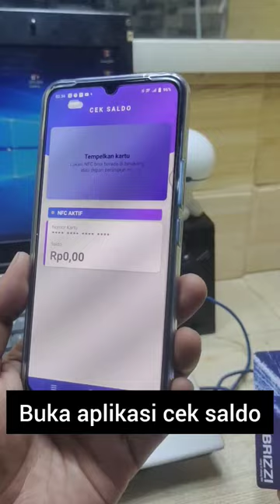cara menggunakan nfc di hp